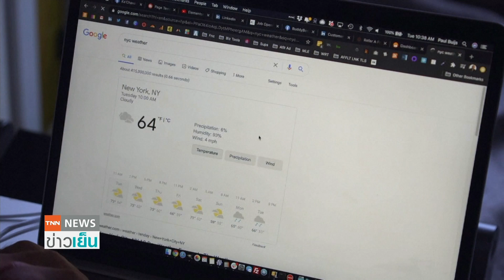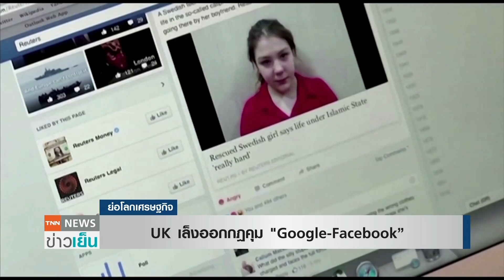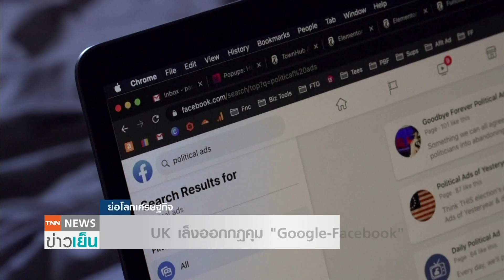UK เล็งออกกฎคุม "กูเกิล-เฟซบุ๊ก” | ย่อโลกเศรษฐกิจ 27 พ.ย.63